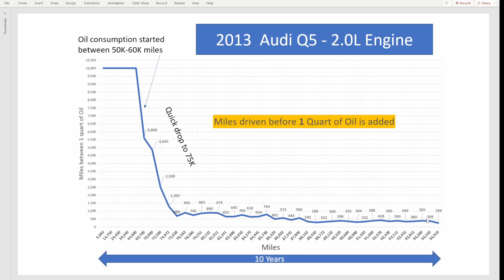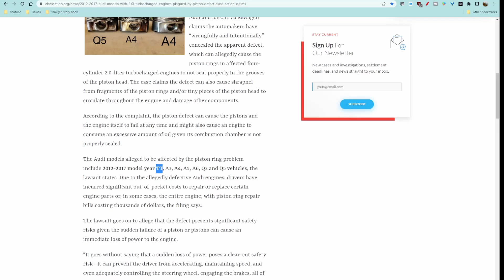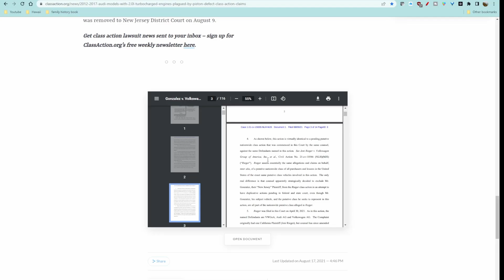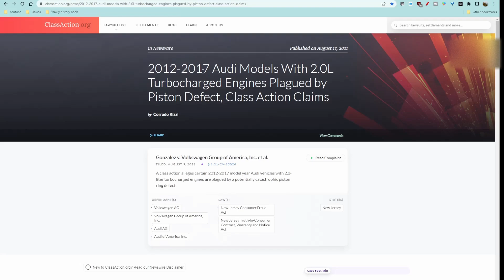Why my Audi Q5 uses oil - Does anything work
2013 Audi is consumer way too much oil. I graphed how much oil my car is using over the 95K miles. Will it last longer. I will let you know.

 I believe that a large percentage of Audi 2.0 engines have this same issue and people suffer quietly ….much like a drinking problem.   That is why I did this video with this twist.   It is unacceptable that Audi builds cars like this but if we don’t talk about it and share our experience we are the ones who will suffer the loss with Audi thinking everything is OK with their brand.

Next video of my Audi Q5 drinking problem we will talk about her rehab to fix her misfires and not wanting to get out of garage.

Tepster's website with details of my 2013 Audi Q5 drinking problem

00:00 Introduction
00:32 Chart on Audi Oil consumption
02:16 Timing Chain replaced
02:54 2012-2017 Audi piston defect class action law suit
05:06 Comment on your Audi's oil consumption problem

Audi 2.0t Oil Consumption piston problem.  Does anything work?